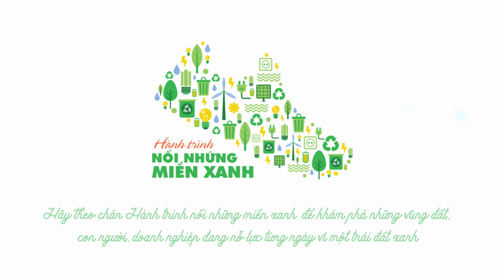Thác Bảo Đại, viên ngọc bị lãng quên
Mặc dù đẹp nhưng thác Bảo Đại vẫn chưa được nhiều du khách biết đến và chưa nằm trong danh sách những điểm đến phải ghé thăm khi đến Lâm Đồng.